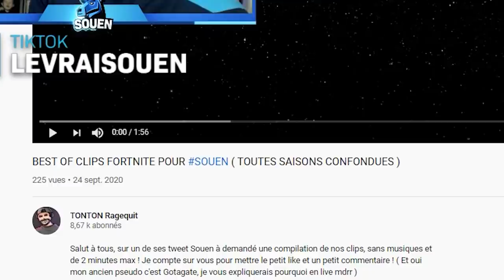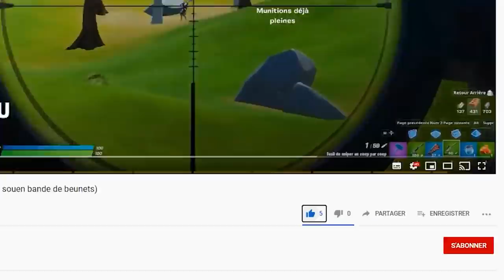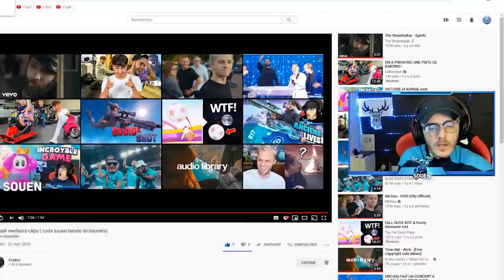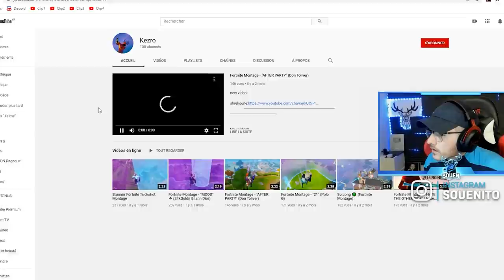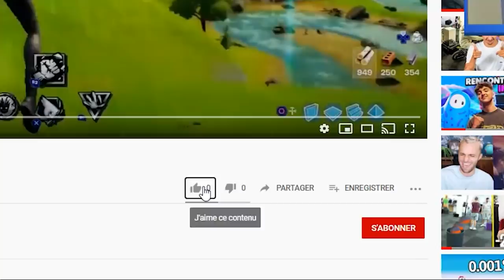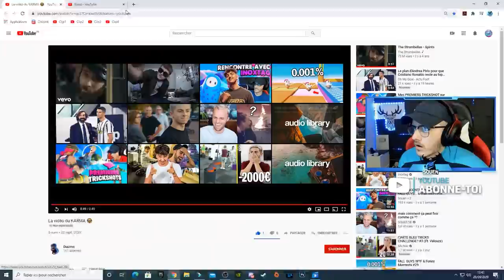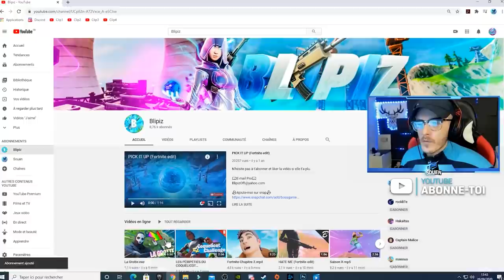Je RÉAGIS a VOS " MEILLEURS " CLIPS sur FORTNITE #3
🎆 TikTouk : LeVraiSouen

👕 Boutique ... tiens tiens tiens à venir